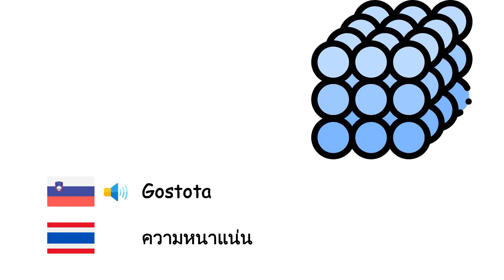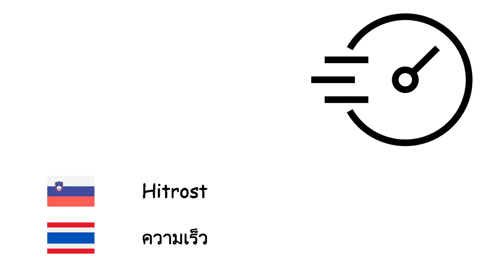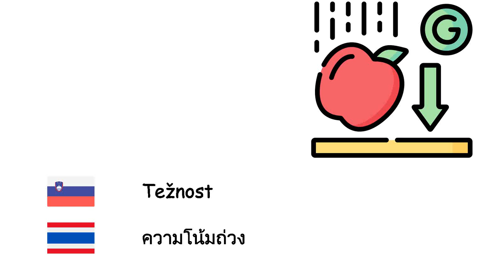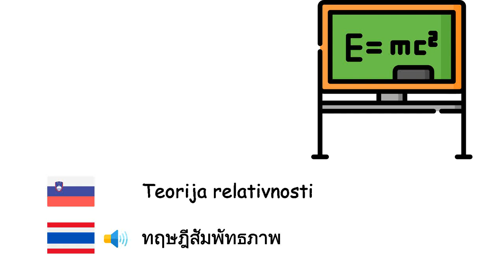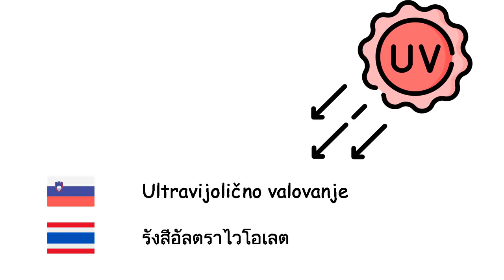Fizika (Tajski jezik) (sl-th)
Fone TV
sl-th-32
ฟิสิกส์ (ภาษาไทย)
Energija - พลังงาน
Masa - มวล
Teža - น้ำหนัก
Prostornina - ปริมาตร
Gostota - ความหนาแน่น
Elektrika - ไฟฟ้า
Gibalna količina - โมเมนตัม
Hitrost - ความเร็ว
Pospešek - ความเร่ง
Gibanje - การเคลื่อนที่
Sila - แรง
Trenje - แรงเสียดทาน
Škripec - รอก
Vzvod - คาน
Tlak - ความดัน
Tranzistor - ทรานซิสเตอร์
Moč - กำลัง
Električna napetost - แรงดันไฟฟ้า
Magnet - แม่เหล็ก
Stroj - เครื่องจักร
Motor - เครื่องยนต์
Težnost - ความโน้มถ่วง
Teorija relativnosti - ทฤษฎีสัมพัทธภาพ
Električni tok - กระแสไฟฟ้า
Dioda - ไดโอด
Toplota - ความร้อน
Frekvenca - ความถี่
Električni naboj - ประจุไฟฟ้า
Kvark - ควาร์ก
Antimaterija - ปฏิสสาร
Hitrost svetlobe - อัตราเร็วของแสง
Optika - ทัศนศาสตร์
Ultravijolično valovanje - รังสีอัลตราไวโอเลต
Infrardeče valovanje - อินฟราเรด